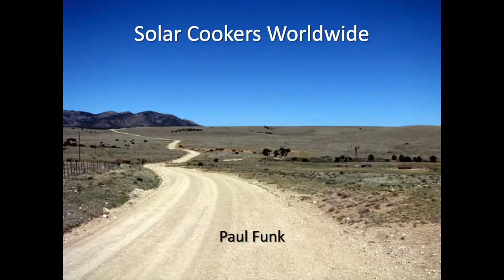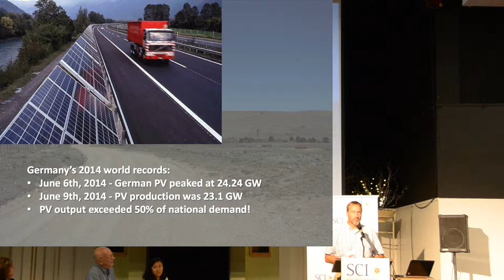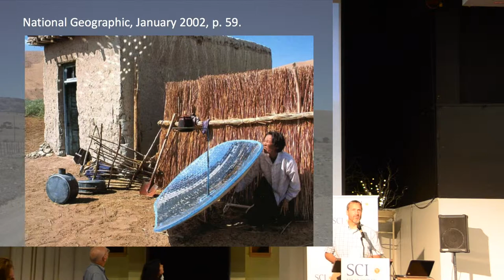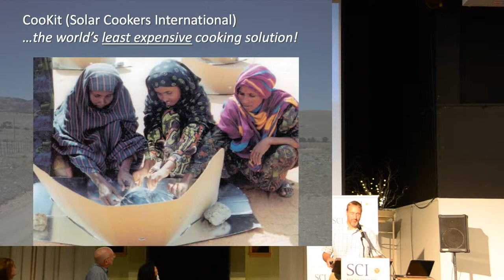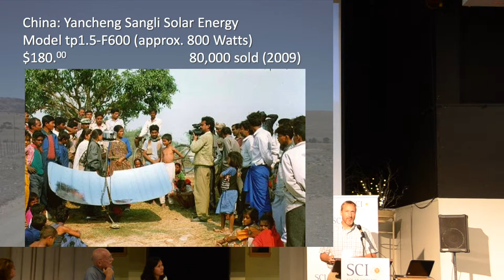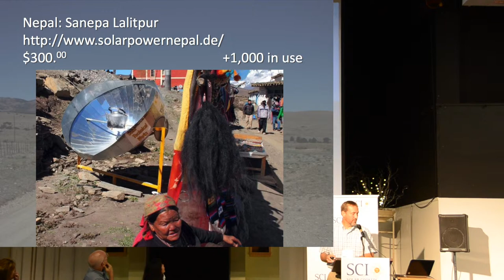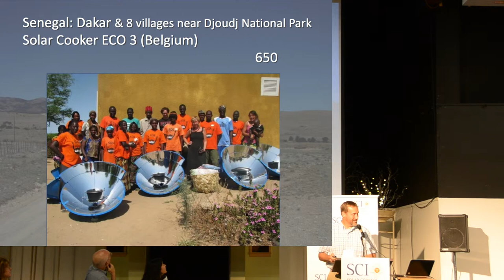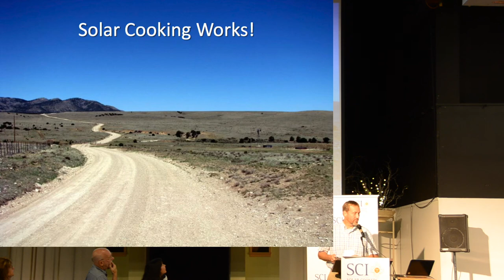Funk: Solar Cookers Worldwide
Dr. Paul Funk: Solar Cookers Worldwide. Presentation at SCInet Solar Cooking Convention 2014, Sacramento, California.  July 17-19, 2014